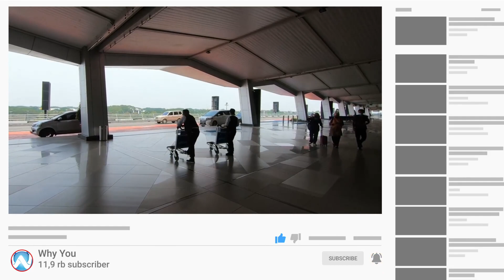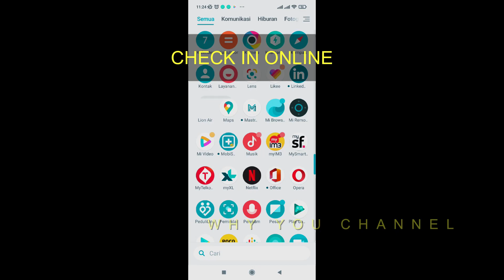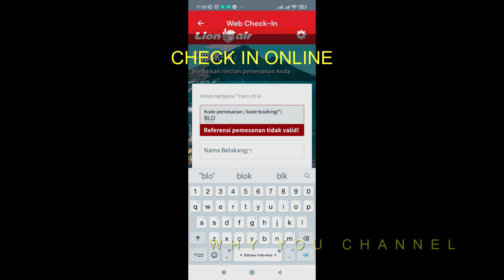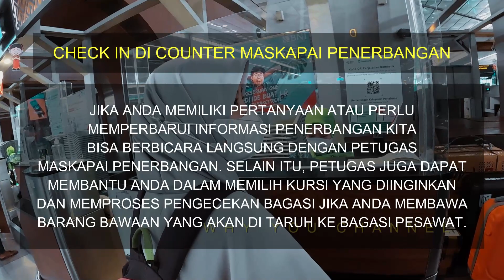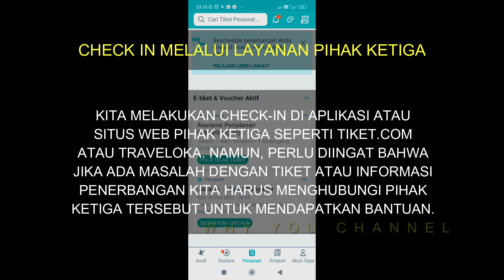Macam Macam Check in Pesawat Terbang dan Keuntungannya, Pemula Wajib Tahu!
Bingung Cara Check in Saat Akan Naik Pesawat Terbang, Berikut Macam macam Check in Pesawat Terbang dan Keuntungannya, Pemula Wajib Tahu! Jadi Silahkan Pilih Mau Menggunakan Check in Pesawat yang Mana?